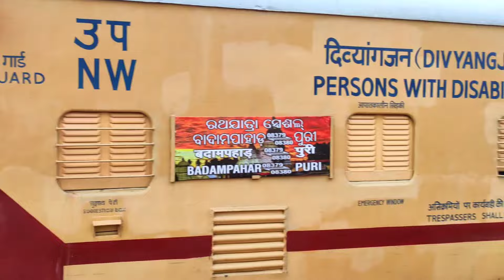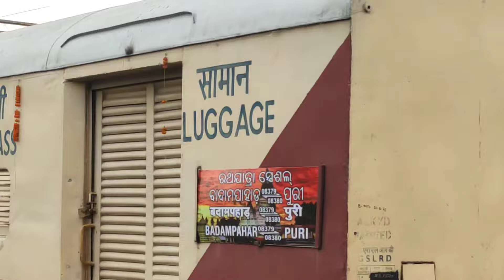Badampahar To Puri New Train| Rathayatra New Train Badampahar To Puri|Badam Pahar To Puri New Train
Johar ge sanam Youtube gate ko inj ge simal tudu Hey Guyz. I'am Simal Tudu
     Never Miss Latest Update Video.

    Ma Tobe Sanam Ko ge Johar 🙏🙏🙏

I hope you enjoyed this video. This video is shot and edited by me Simal tudu. The information provided on this channel is only for entertainment and general purpose.

badamphar to puri
badampar to puri new train
badamphar to puri new train 2024
new train badam phar to puri
badampahar new shalimar exprees
badampahar railway station
badampahar
badampahar railway station
simal tudu
badampahar to rourkela train
new santali video 2023
badampahar
badampahar new train
simal tudu official
new train in india
shalimar badampahar train
bharat aur bulbul
badampahar train
droupadi murmu
kumkum bhagya full episode today
rairangpur new train
santali song
santali song 2023
santali video
tata badampahar new train
alp vacancy 2023
chicken wing
dml santali vlogs
badampahar railway station
simal tudu
badampahar
badampahar new train
shalimar badampahar train
rairangpur new train
simal tudu official
railway station
rourkela to badampahar train
santali song
simal tudu youtube channel
badampahar train
rairangpur railway station
new train badampahar
rourkela railway station
santali song 2023
shalimar railway station